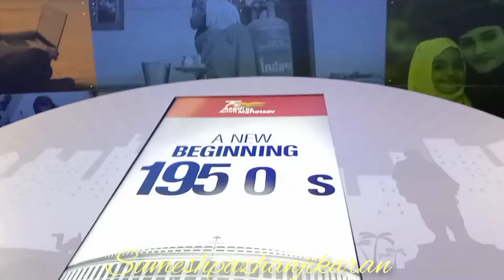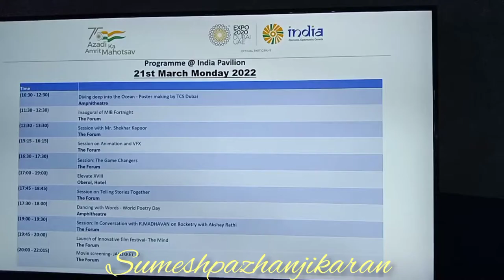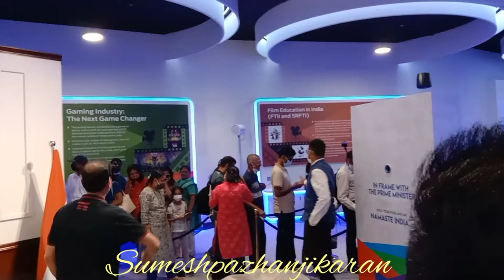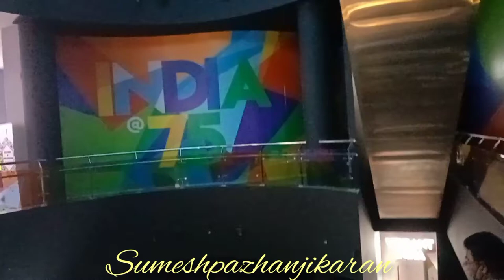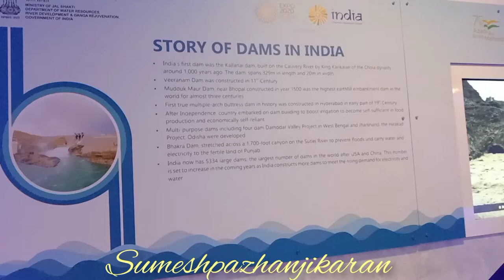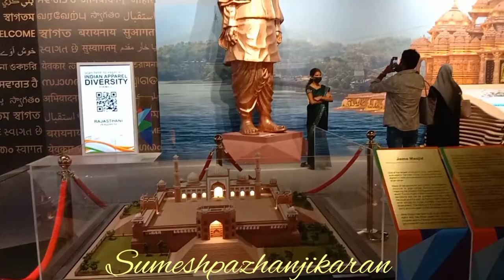ഭാരതത്തിൽ ജനിച്ചതിൽ അഭിമാനം ജയ് ഹിന്ദ് 👍🏻🙏expo2020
വന്നു കാണണം മിസ്സ്‌ ആക്കരുത്